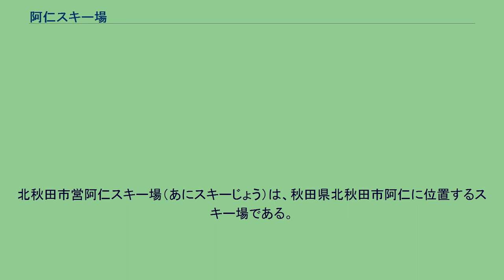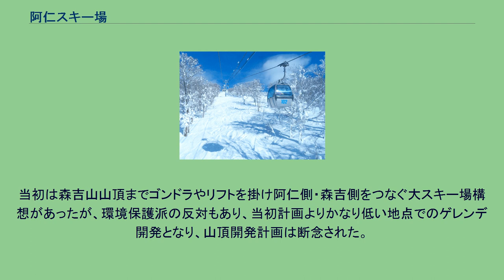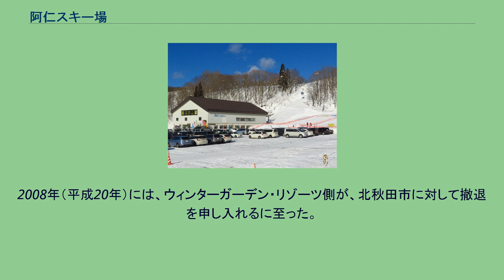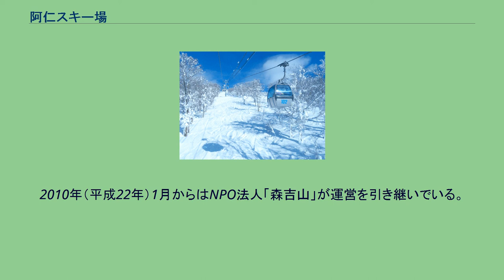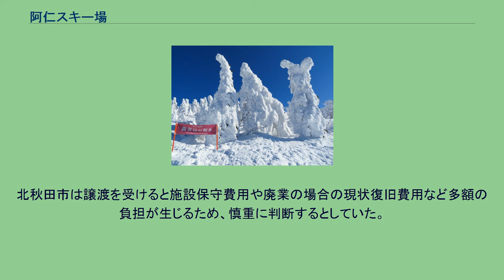阿仁スキー場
北秋田市営阿仁スキー場（あにスキーじょう）は、秋田県北秋田市阿仁に位置するスキー場である。
森吉山の樹氷（日本三大樹氷） 標高の高い場所では樹氷が見られる。
毎年1〜3月にかけて樹氷観賞が行われている。
阿仁スキー場がある森吉山は花の百名山に数えられ、冬季期間(12月～3月)はスキー場営業期間のほか、グリーンシーズン(6月～10月)の特定期間にもトレッキングや高山植物、紅葉を観察する客のためにゴンドラやレストランが稼働（営業）していることが特徴。
森吉山登山に利用する人もいる。
非圧雪コースが用意されている。
山頂付近のチャレンジコースが非圧雪になっている。
1974年頃より北秋田郡阿仁町（当時）にスキー場開発構想があり、秋田県は西武鉄道グループに進出を打診。
北秋田郡森吉町（当時）もスキー場構想に参加。
1982年（昭和57年）、秋田県は正式に開発計画を公表。
国土計画により1987年（昭和62年）に森吉山阿仁スキー場と森吉町側の森吉山森吉スキー場が開業した。
当初は森吉山山頂までゴンドラやリフトを掛け阿仁側・森吉側をつなぐ大スキー場構想があったが、環境保護派の反対もあり、当初計画よりかなり低い地点でのゲレンデ開発となり、山頂開発計画は断念された。
両スキー場はつながっていないのにリフト券が共通だったのはこの計画の名残であった。
以来、プリンスホテルが経営してきたが、グループ内のリストラにより、2006年（平成18年）12月、森吉スキー場は閉鎖、阿仁スキー場は他の8つのスキー場とともにウィンターガーデン・リゾーツに売却された。
しかし1996年（平成8年）度に85,000人を数えたスキー客は、2007年（平成19年）度には44,000人へと半減。
2008年（平成20年）には、ウィンターガーデン・リゾーツ側が、北秋田市に対して撤退を申し入れるに至った。
スキー場の敷地は国有地を賃借しており、撤退もしくは事業を継承する企業が現れない場合には敷地の返還と現状復旧が行われ、スキー場としての機能が損なわれることから、市側は撤退を撤回するよう申し入れを行っていた。
2009年（平成21年）5月29日、北秋田市は財政支援して夏秋のみ営業し、大きな赤字が見込まれる冬季営業は見送る方針を明らかにした。
このため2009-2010シーズンよりスキー場としての営業は見送られる公算が大きかったが、2009年夏季シーズン、特定非営利活動法人冒険の鍵クーンがウィンターガーデン・リゾーツよりゴンドラ等の設備を無償で借り受け運営を開始し、引き続きスノーシーズンも冒険の鍵クーンが運営を行うことで営業を継続できた。
2010年（平成22年）1月からはNPO法人「森吉山」が運営を引き継いでいる。
2010年11月、ウィンターガーデン・リゾーツは北秋田市に対し、2011年（平成23年）3月末での運営からの完全撤退と施設の無償譲渡を申し入れ、譲渡先が見つからなければスキー場の現状復旧に着手する構えを見せた。
北秋田市は譲渡を受けると施設保守費用や廃業の場合の現状復旧費用など多額の負担が生じるため、慎重に判断するとしていた。
2011年3月、北秋田市は阿仁スキー場が観光政策上重要であることから無償譲渡受け入れを決定、4月1日付けで譲渡が行われた。
NPO法人「森吉山」が引き続き指定管理者に選定された。
スキー場は冬期スキー場営業の他に、単線自動循環式普通索道である阿仁ゴンドラを利用し、夏期運行を行い、花の百名山でもある森吉山の高山植物のお花観賞、秋は紅葉観賞を行っている。
また、冬には山形蔵王で有名な樹氷観賞もできる。